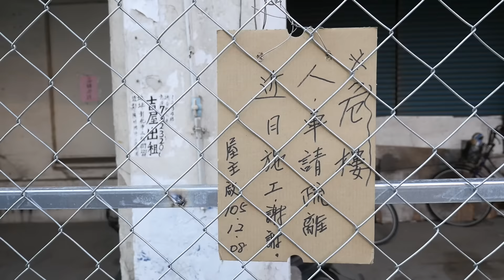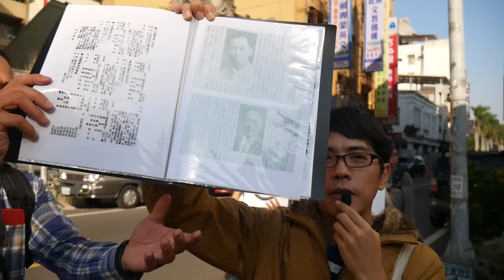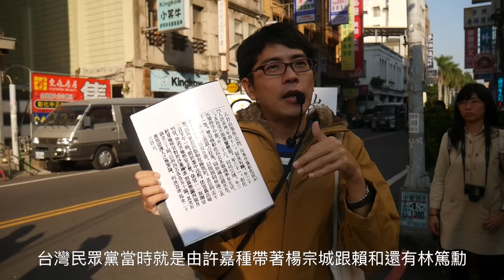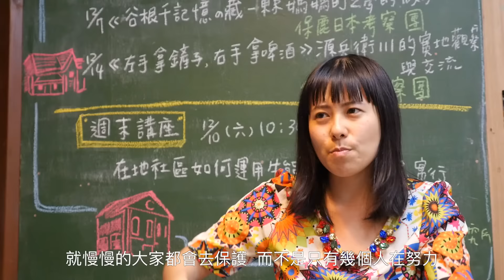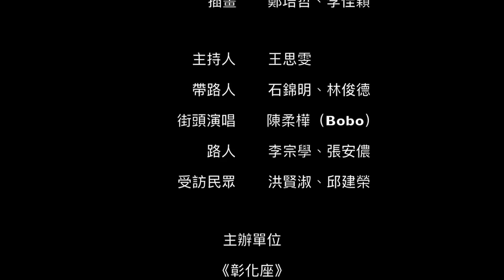【城鎮映象】《老屋慶生會》彰化城市紀錄片 Changhua City Documentary Film｜18分鐘長片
2016年末，彰化市老屋面臨前所未見的拆除潮，起因或許是彰化市公所為整頓市容而起的各種以「環境髒亂」、「危樓」等危害「公共安全」的動作而起。這之中經過民間團體介入、彰化縣文化局出手、文化部到場督促等，事件演變至今，已讓這一場高度注目的「文化資產保存爭議」成為台灣在文化資產保存上的分水嶺。

大家都在看，保障所有權人權益同時，如何保存珍貴的文化資產？

到底這一次彰化縣文化局會拿出怎樣的作為來回應急欲保存過往記憶的台灣社會呢？

說到底，當你有心保存，整部《文化資產保存法》都會動起來幫這個社會留下珍貴的文化資產；但若無心，再有力、修再多次的法律都只是一本難懂的有字天書。

危急中的建物：

* 吳蘅秋殼牌石油會社代理店（振豐源）：1924（92 歲）
* 李棟材宅（大新鳳梨商事會社）：1933（83 歲）
* 杜錫圭故居（綿豐洋行）：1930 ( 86 歲)
* 楊全酒類賣捌所（燒酒全故居）：1915 (99 歲)

影片中建築年表：

* 彰化車站：1958（58 歲）
* 彰化郵局：1966年11月19日（50 歲）
* 彰化警察署：1936年5月30日（80 歲）
* 天公壇（元清觀）：1763（253 歲）
* 定光佛寺：1761（255 歲）